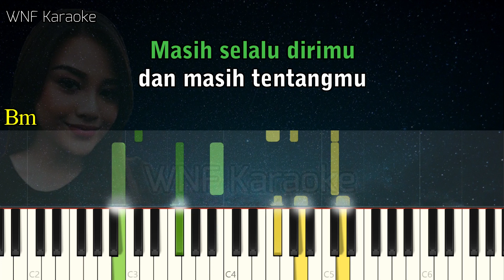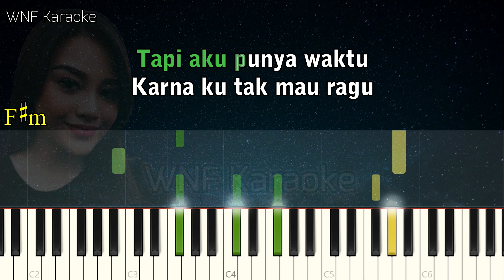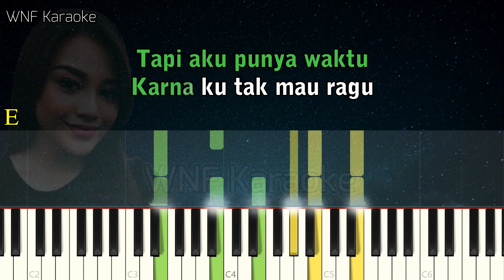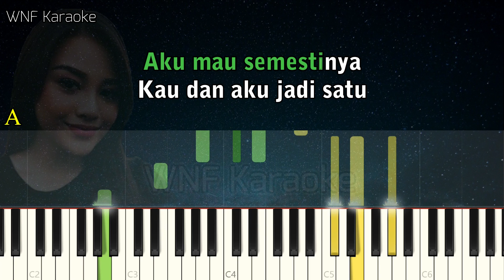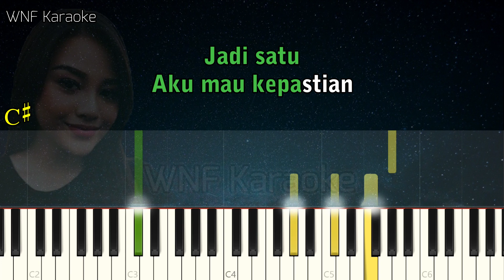Aurelie Hermansyah - Kepastian Piano Karaoke Versi Pria + Chord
Aurelie Hermansyah - Kepastian